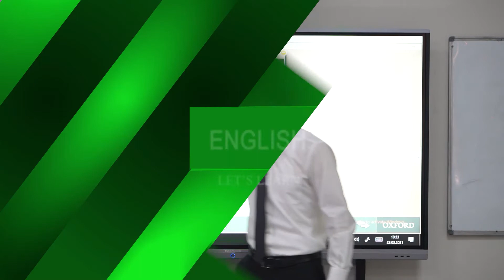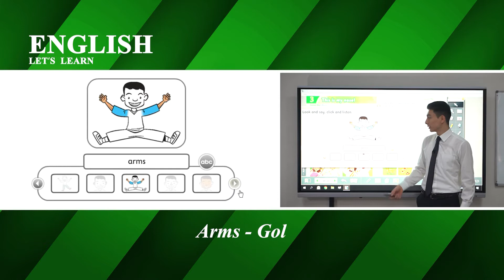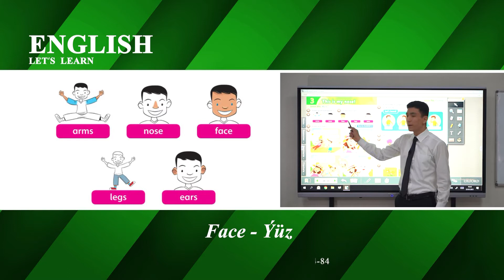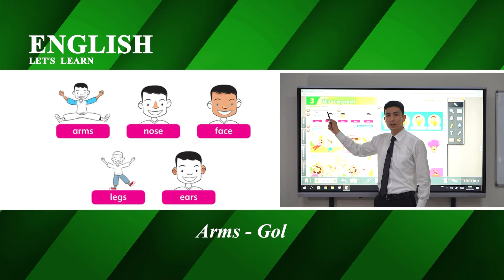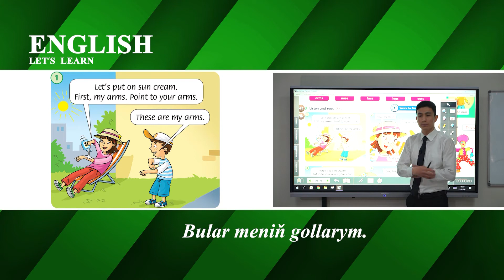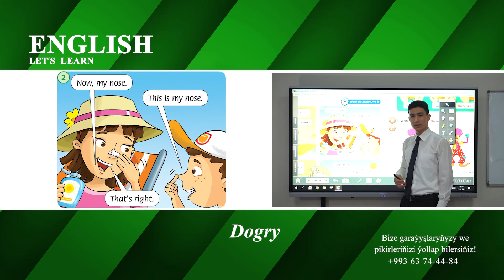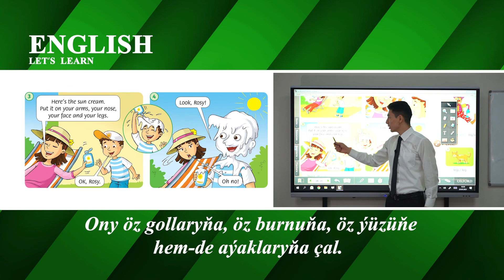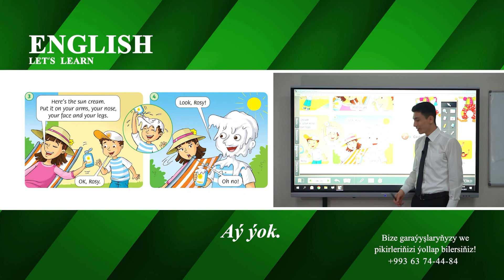17 nji sapak